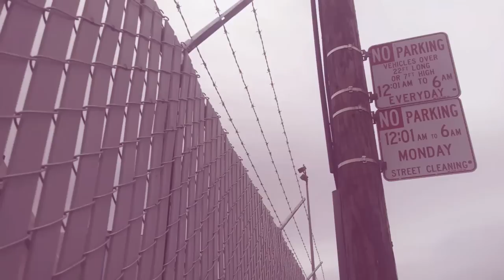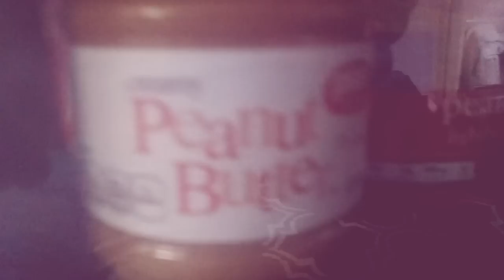Three Good Reasons to Live in a Van!!! CHECK IT!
Three Good Reasons to Live in a Van!

Here they are! Check 'em out.